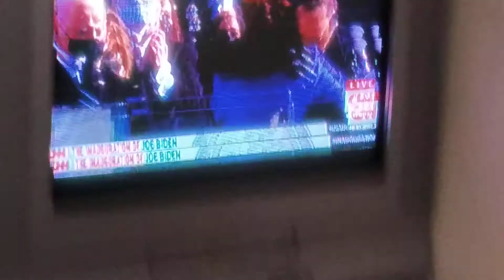history on January 20th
the moment history was realized as Kamala D. Harris became the first woman in history and the first woman of multiple nationalities to become Vice President of the United States of America, forgive me if you hear the sound of emotion afterwards.